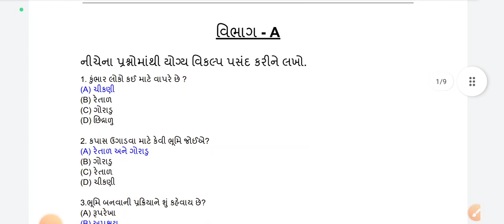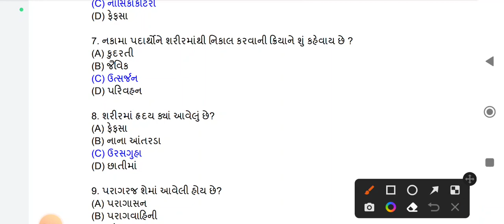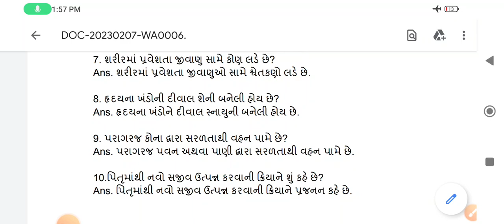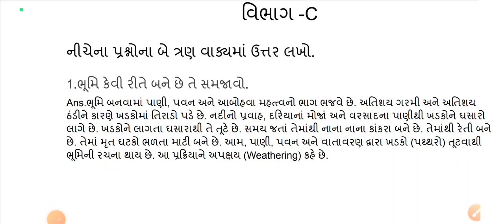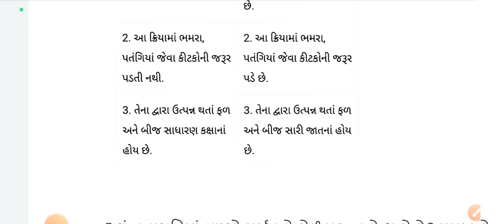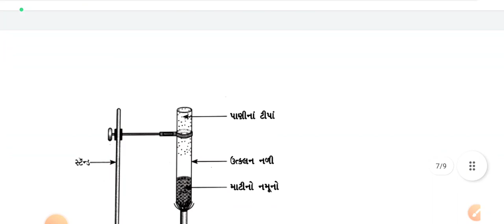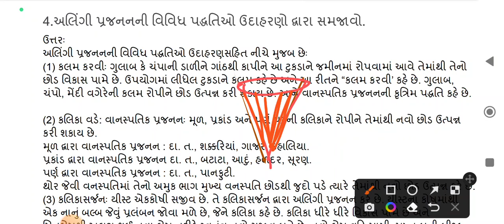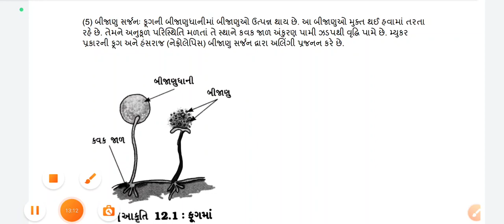Dhoran 7 vigyan ekam kasoti paper solution February 2023 | Std 7 vigyan Ekam Kasoti pepar Solution